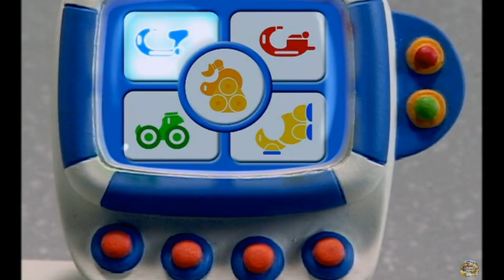CBeebies on BBC2 | Lunar Jim - S02 Episode 11 (The Missing Astronaut, UK Dub)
BBC2's Airing of the UK Dub, Lunar Jim on the CBeebies block.
Preschool stop-frame animation with Lunar Jim and friends.

In this episode:
The gang receives an SOS from a stricken spaceship. They manage to bring it in to the Moonport by remote control, but discover there's no one on board. A search turns up an escape pod fired from the ship, but with only a wilted plant inside. Where is the astronaut?

Original air date: 8th October 2007 (UK Dub)